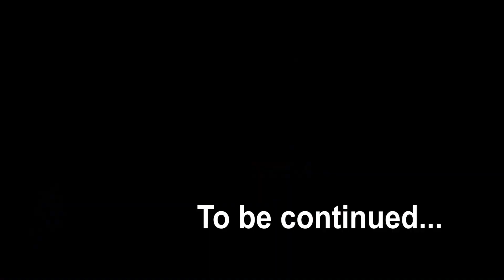ヘアバンドを破壊するオランウータン/ Orangutans destroying headband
2021年3月撮影。【ヘアバンドとオランウータンシリーズその②】みんなで順番に遊ぶと思いきやいきなり破りまくるオランウータンたち。

March 2021.【Orangutans and headband part2】I thought they were taking turn to play with the headband, but they suddenly began to break it.